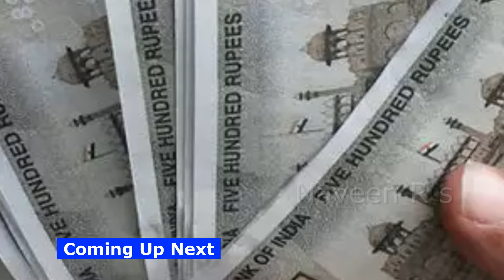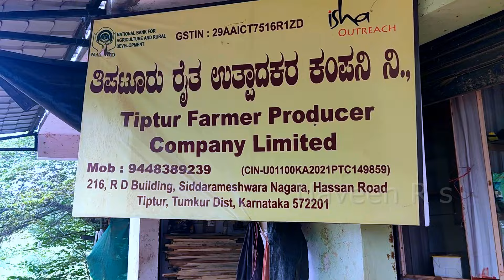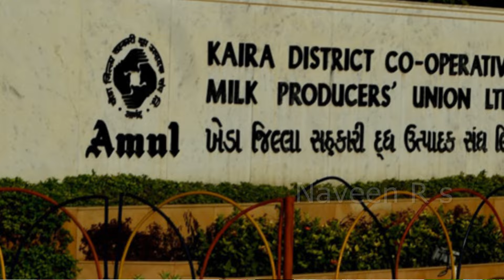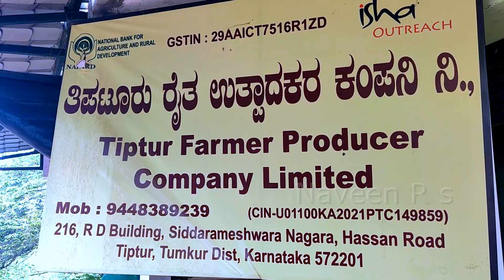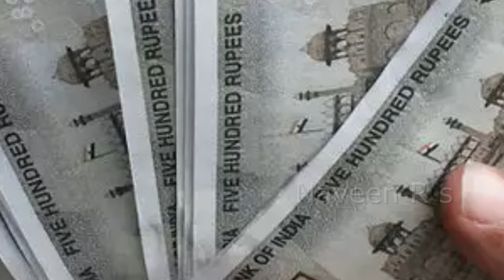2000₹ ಶೇರುಗಳು ರೈತರಿಗೆ ಉಚಿತ, ಕಡಿಮೆ ಬೆಲೆಯಲ್ಲಿ ಗೊಬ್ಬರ ದೊರೆಯುತ್ತದೆ!fpo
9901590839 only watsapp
ಜಾಹೀರಾತುಗಳಿಗಾಗಿ ಮೇಲೆ ನೀಡಿರುವ ಜಿಮೇಲ್ ಗೆ ಸಂಪರ್ಕ ಮಾಡಿ, 🥰🤝💐

NaveenRS
Bcci
Druv
Dhruv
Dhruv
Fpo
Subsidy
Horticulture
Siri culture
Resume
Agriculture
Incom
Profit
Fpc
Modi
Garenty
Sidd ramai
Drurathee
Youtuber
Dhruvrathee
Hindi
Ipl
Cricket
Kohili
India
Team
Players
NAVITIMES
NaviTimes
Agriculture
Crops
Money
Low
Budget
House
Rent
Copra
Kobbri
Land
Political
Bjp
Congress
Mp
Mla
Electoralbond
Level
Songs
Movie
Troll
Karnataka
Bengalore
Bengaluru
Mysore
Tumkur
Tiptur
🙏ಜ್ಞಾನವು ವಿಶ್ವದ ಅತ್ಯುತ್ತಮ ಆಭರಣವಾಗಿದೆ💐
👉ಸಂಕೀರ್ಣ ಸಮಸ್ಯೆಗಳನ್ನು ಸರಳ ಪದಗಳಲ್ಲಿ ಒಡೆಯಲು ನಾನು ಇಷ್ಟಪಡುತ್ತೇನೆ.
‌🥰Naveen R D